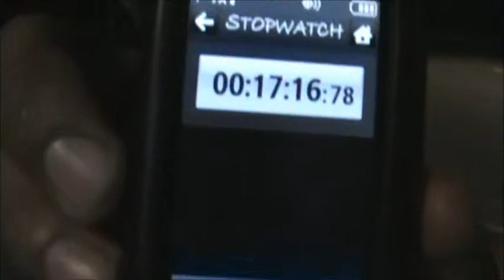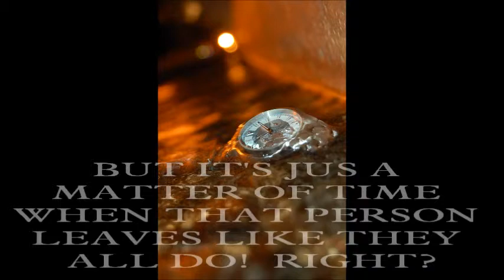Im Doing Me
fokllow mne on mxy journy 2 sum wur